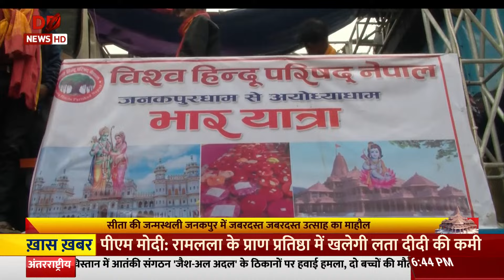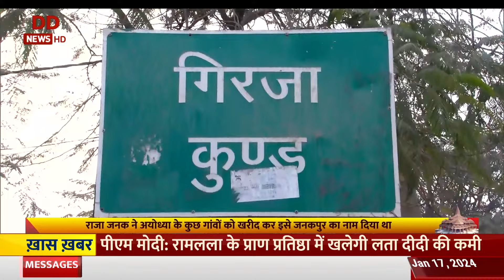Spl Programme | सिया के राम आएंगे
अयोध्या में 22 जनवरी को होने वाले प्राण-प्रतिष्ठा समारोह की तैयारियों पर विशेष कार्यक्रम 'सिया के राम आएंगे'